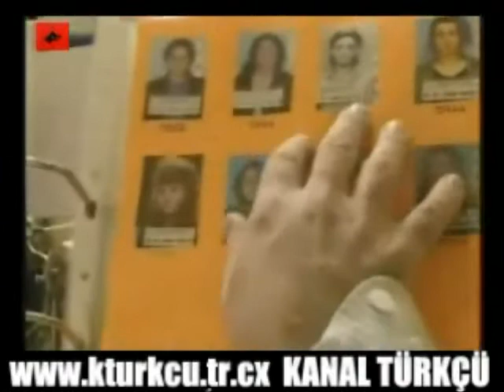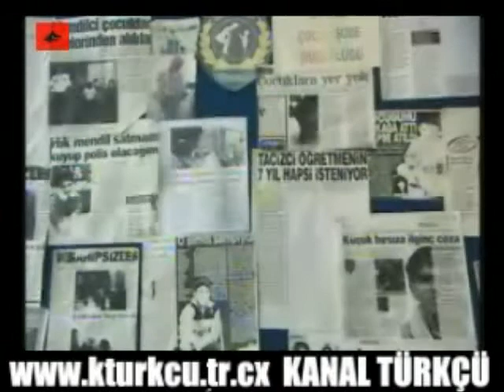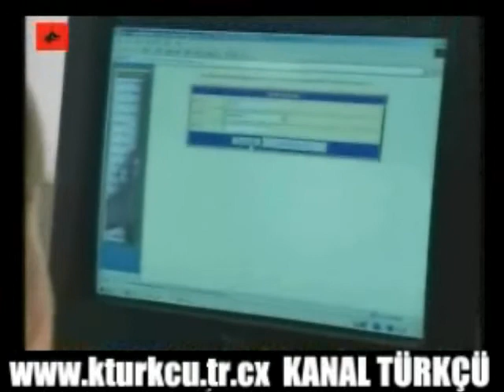ASAYIS 1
ASAYIS